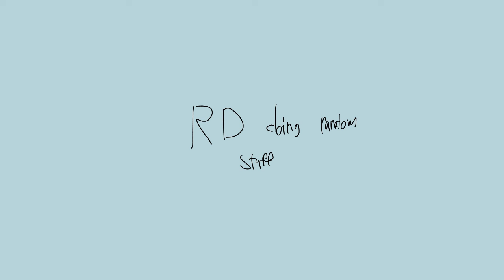RD reanimated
And yeah uhhh, cya!